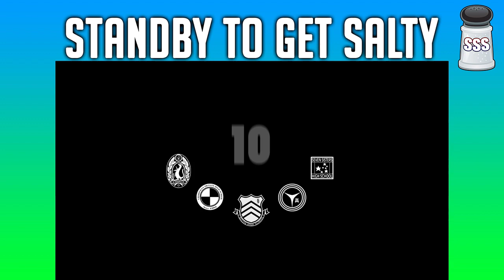Persona 5: IM BACK | New Game Plus (NG+) | Salt Shaker Studios